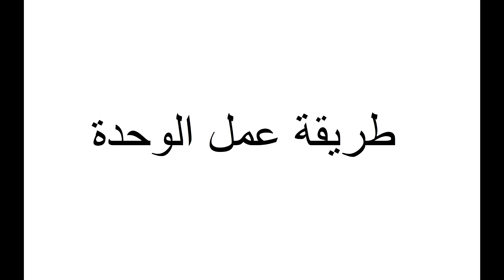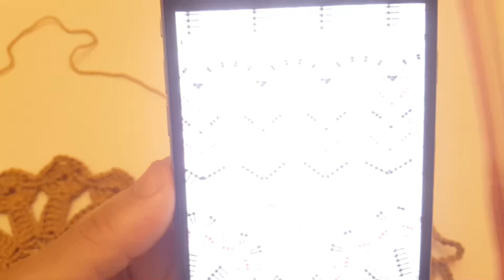طريقة عمل مفرش كروشيه بيضاوى سهل للمبتدئات الجزء الاولCrochet mattress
الاجزاء الثلاثة للمفرش 👇
ڤيديو الجزء الاول

ڤيديو الجزء الثاني

ڤيديو الجزء الثالث